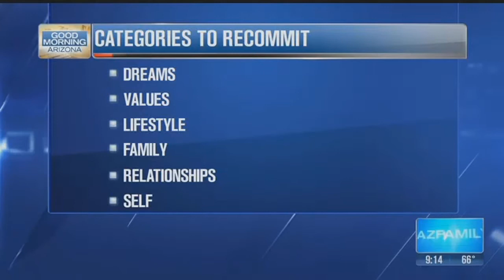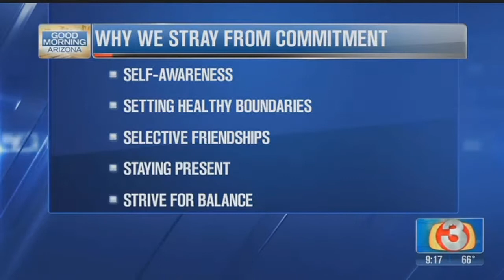Recommit to life's important values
May is Recommitment Month and inspirational speaker Caryn Chow tells us why it's important to recommit to your dreams, values, family and self. Visit CarynChow.com for more info.